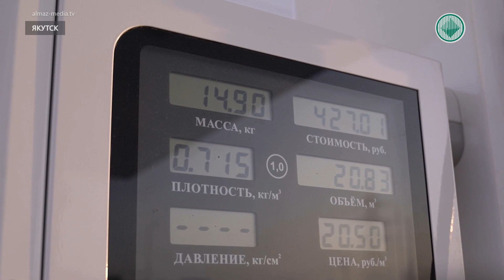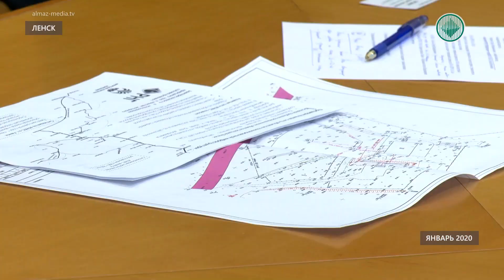В Ленске построят заправку на несколько видов топлива